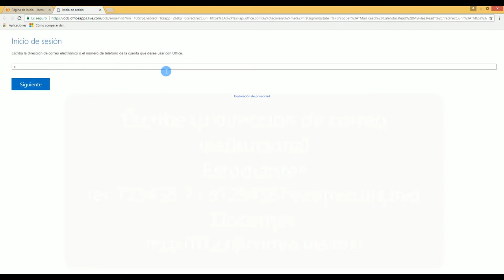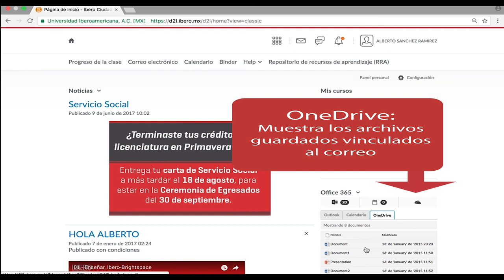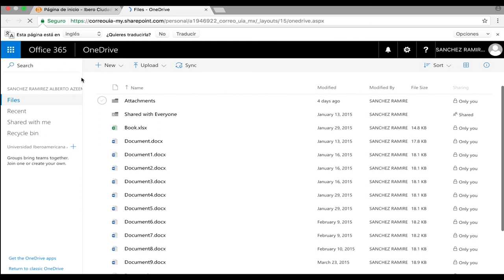¿Como ingresar a Office 365 desde Brightspace?